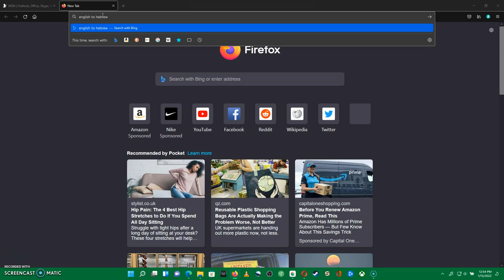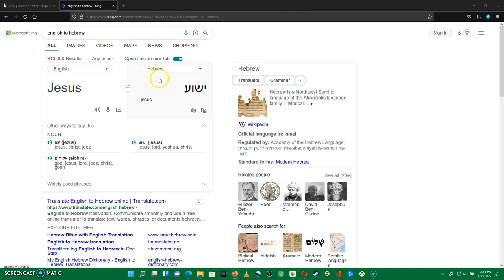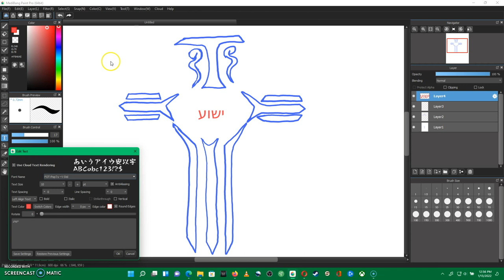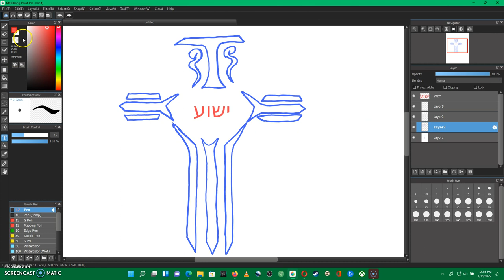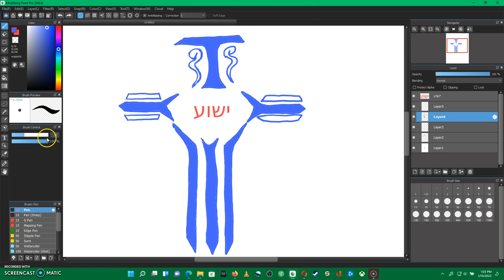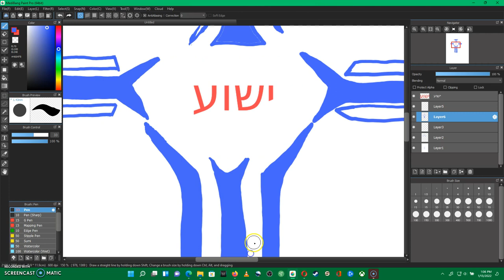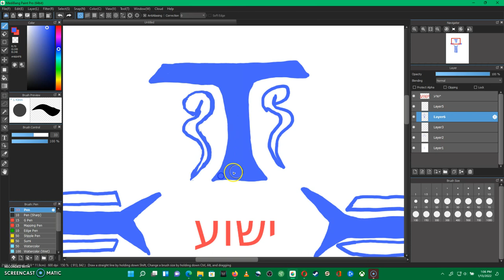Jonathan Sanchez 2.5 Quest 3 part 2